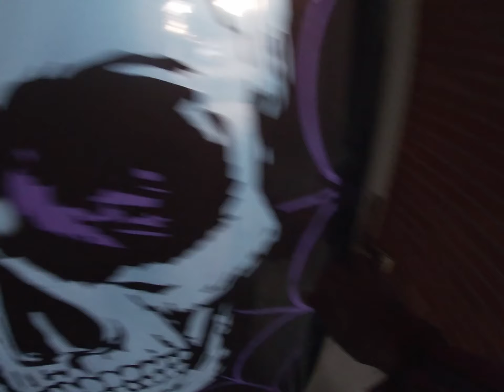WE MAKING HALLOWEEN VIBES